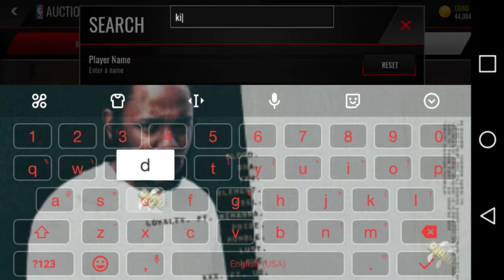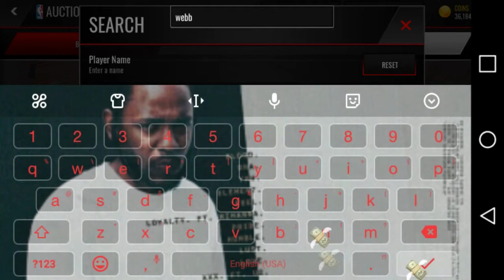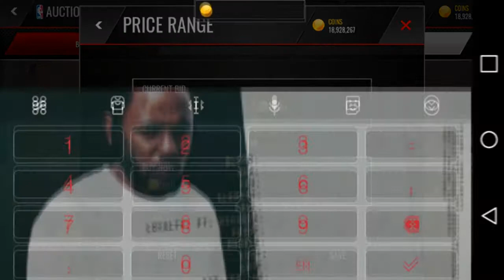45+ MILLION COIN SHOPPING SPREE (102 FRANCHISE?)